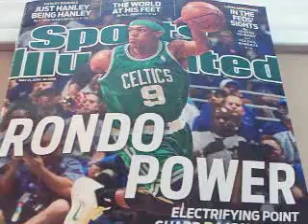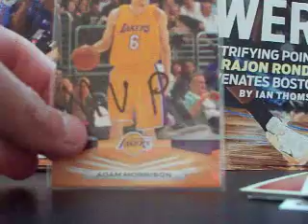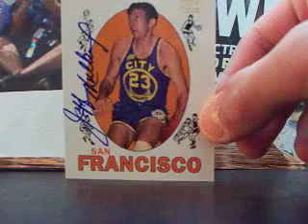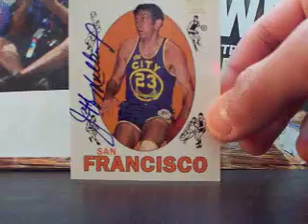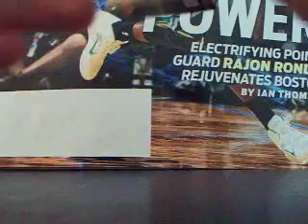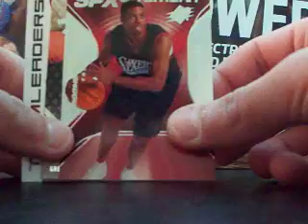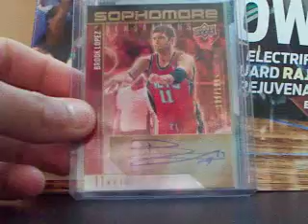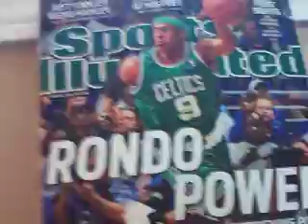Mailday from Rasengan2155 & kingo4lyfe123